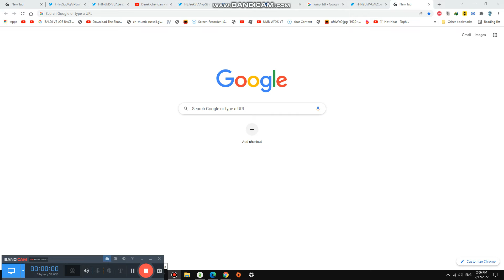Talking to the Doctor about going Home #1,464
Today we are Talking to the Doctor about we are going home soon By that